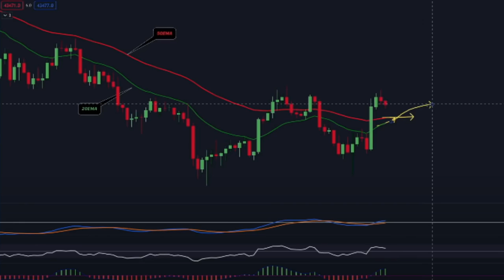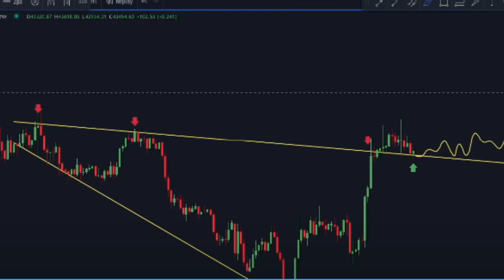Crypto Anup(2022-03-03 ): BTC - THIS COULD CHANGE EVERYTHING!!!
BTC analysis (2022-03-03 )